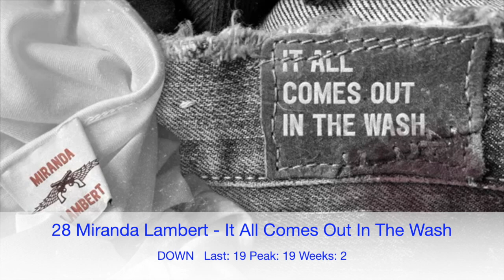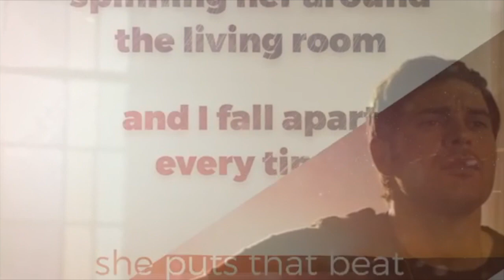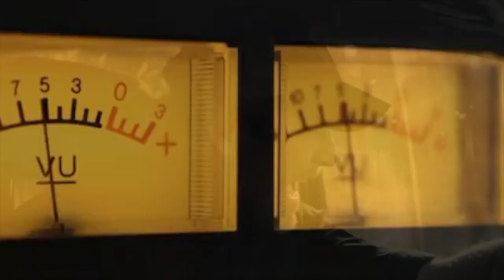Billboard Top 60 Country Airplay Chart (Aug2, 2019)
Billboard Country Airplay Chart: Top 60 country songs played on radio stations in a week